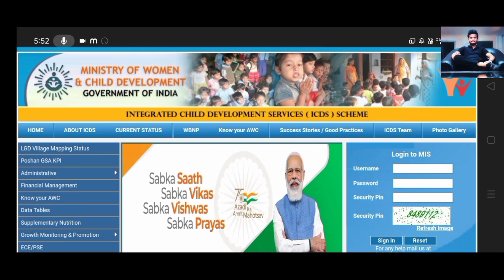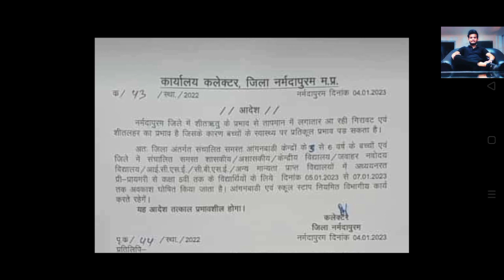आंगनवाड़ी स्कूल कॉलेज बंद कलेक्टर आदेश 2023